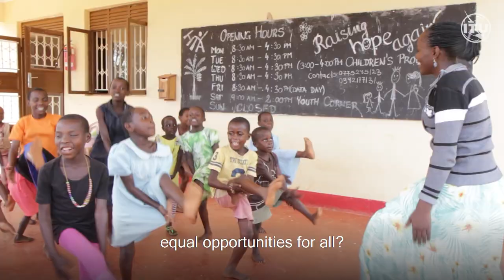The Road to Addis - Lead2Connect Highlights Video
Throughout history, great leaders have succeeded at setting direction and mobilizing people towards a shared vision.
Great leadership implies recognizing people's differences and establishing trust. But above all, leadership is about people... and about empowering others to be better than what they think they can be.
What constitutes a great leader and what are the skills required from the leaders of the future? What does it take to guide people in accomplishing the unimaginable? This session of the Road to Addis explored some of the many insights and lessons learnt by very inspiring global leaders in their quest for connecting the unconnected.